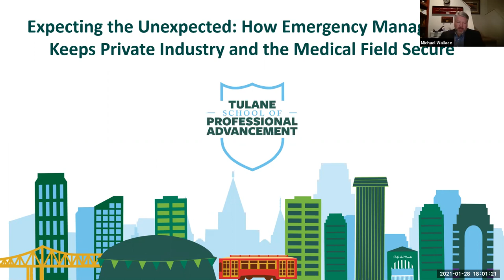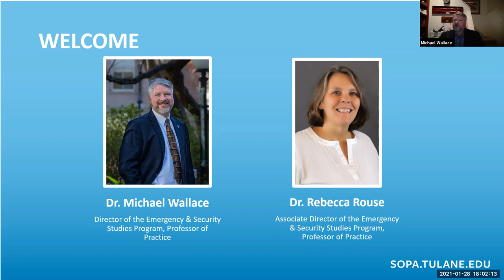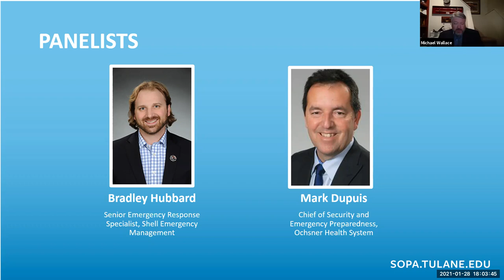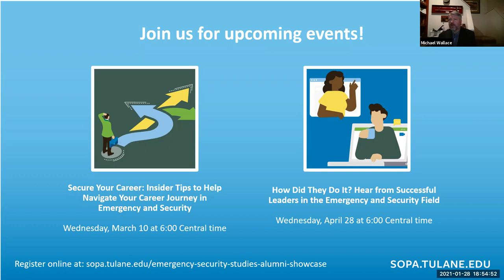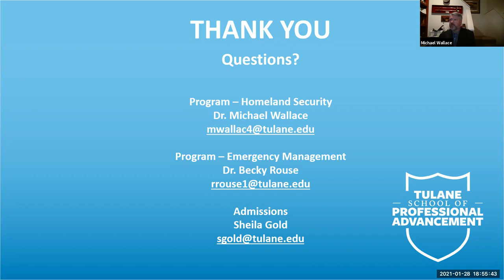Emergency Management in the Medical Field and Private Industry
Join us for our first event of the series, Emergency & Security Studies Showcase: Emergency Management in the Medical Field and Private Industry, in which Dr. Michael Wallace, Program Director and Professor of Practice in Emergency & Security Studies, will lead an engaging conversation with Mark Dupuis, Chief of Security and Emergency Preparedness for Ochsner Health System, and Bradley Hubbard, Senior Emergency Response Specialist for Shell Oil Company.